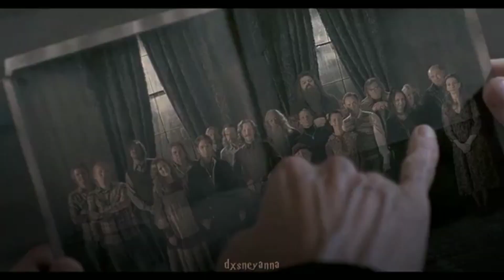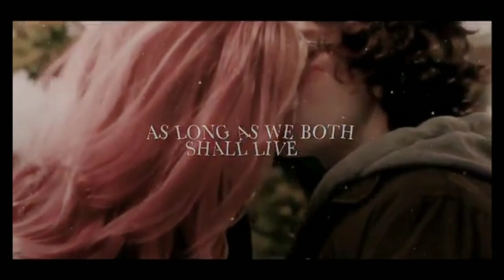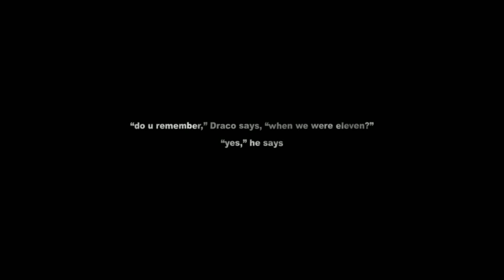Harry Potter edits compilation #13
YAYYYY !!:( new Edit  compilation yezyez uWu!